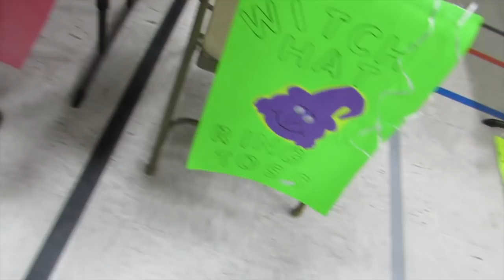Creepy Granny Scare Prank | Pizza Guy Scare Prank | Halloween School Party | Old Woman Mask Prank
Creepy Granny Scare Prank | Pizza Guy Scare Prank | Halloween  School Party | Old Woman Mask Prank  ok4kids vid 25

Ok4kids gang are ready for Halloween, Daddy prank the KBK Squad girls and it was a success.
Daddy pranked the Pizza delivery guys and it worked .

Keelan attended his first Halloween school party and enjoyed all the games and donut.

And please leave me some comments to let me know how I'm doing and what you'd like to see on this channel.